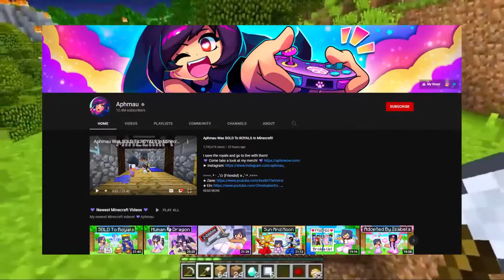Why Aphmau is NOT A GOOD ROLE MODEL for Kids!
In today's Mine Path video we are going to be looking at why Aphmau is NOT A GOOD ROLE MODEL for Kids!